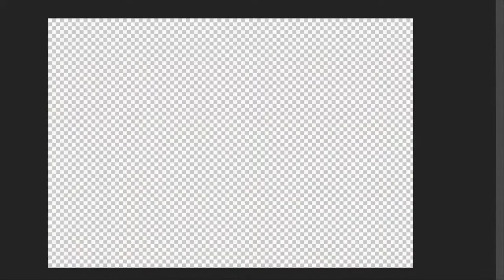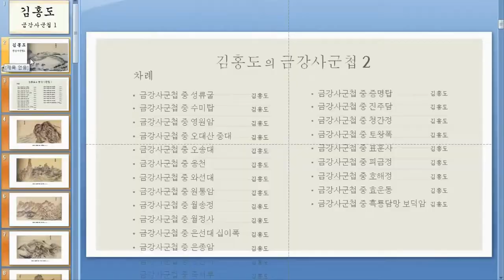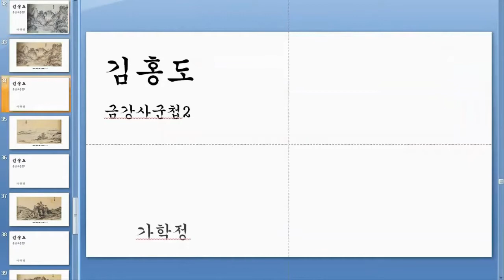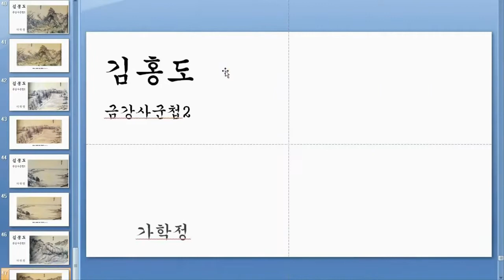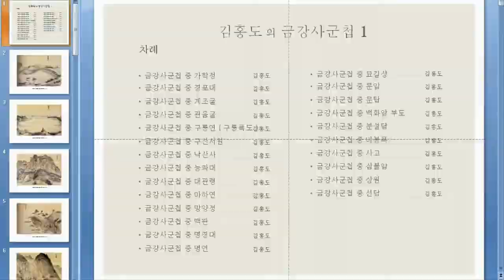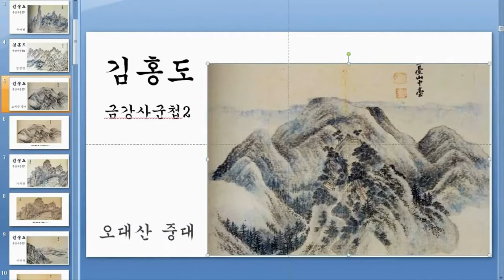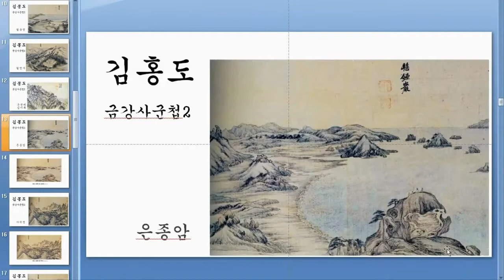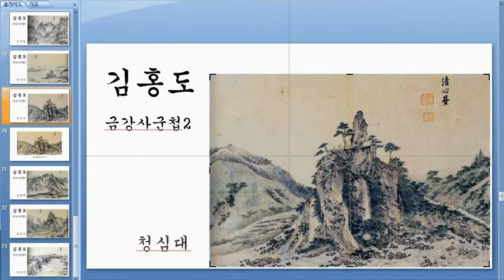10 단원 김홍도 금강사군첩2, 24개 제작영상